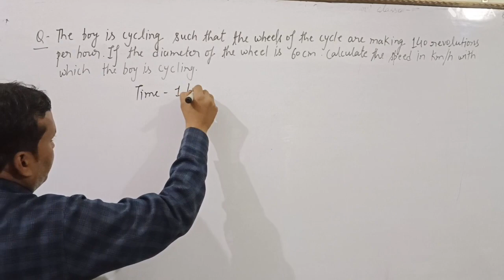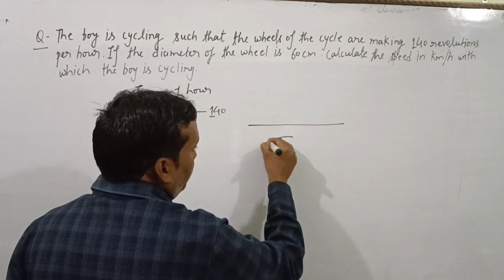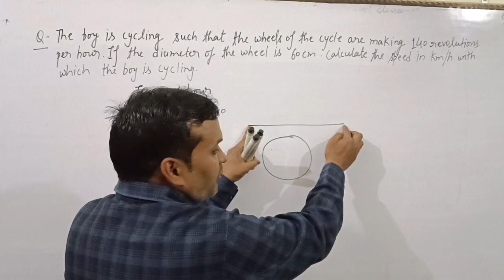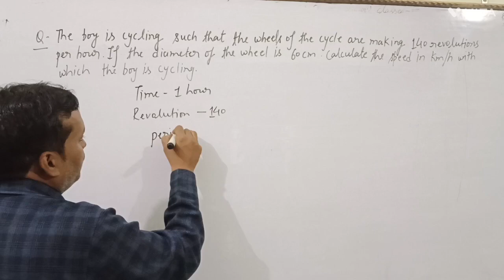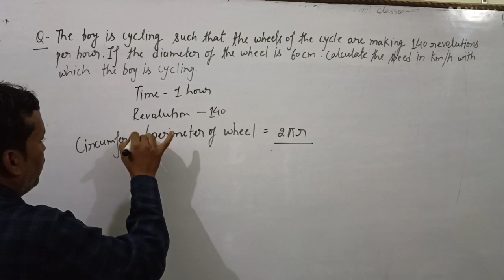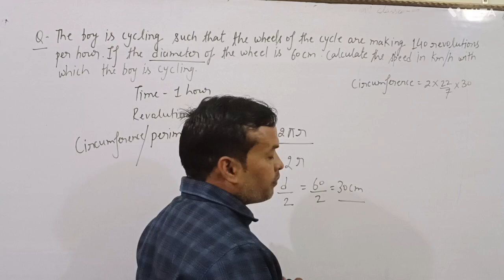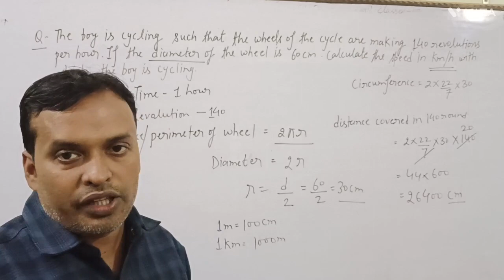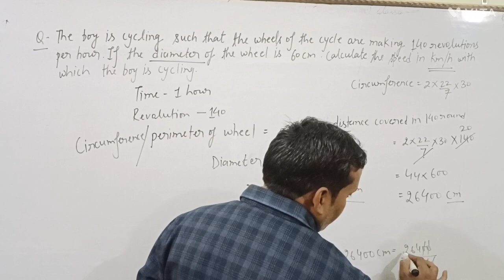A boy is cycling such that the wheels of the cycle are making 140 revolutions per hour............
A boy is cycling such that the wheels of the cycle are making 140 revolutions per hour. If the diameter of the wheel is 60cm, calculate the speed per hour with which the boy is cycling